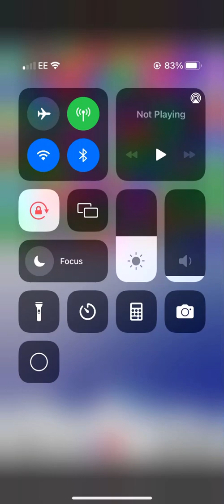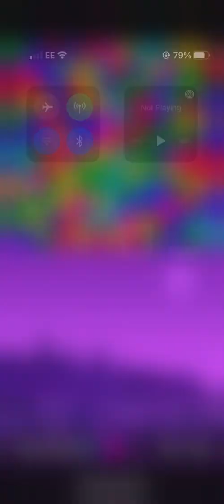Some Bubble Shooter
Hey guys I have just done this vid cuz i am board and wanted to do a video for you guys whether or not u like it i dont mind but like i said i just wanted to do a video today